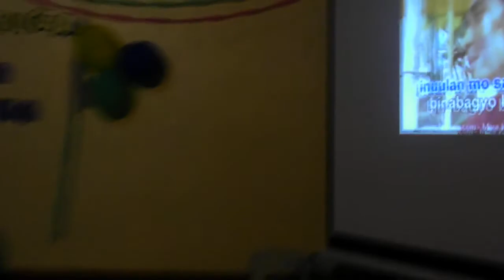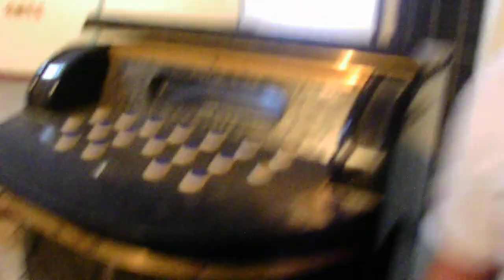lintik na performance by bing rodrigo